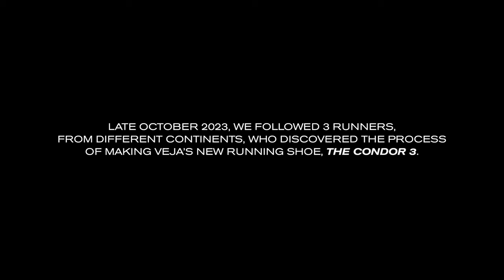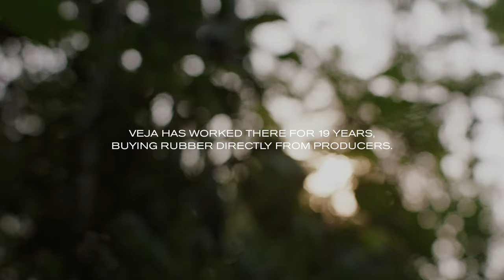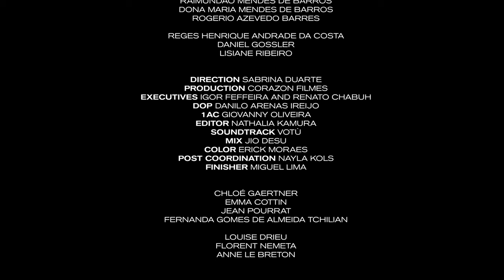VEJA RUNNING: THE CONDOR 3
From the final product to the raw materials: the Condor 3.

Last October, we followed Leandro, Leigh Anne and Mathieu, from 3 different continents, to discover how a VEJA running shoe is made.
Running from the factory to the Amazonian rainforest, they faced the reality of deforastation.

Get into their journey